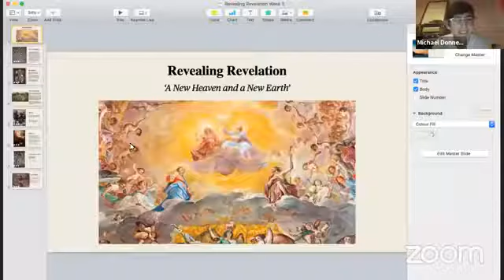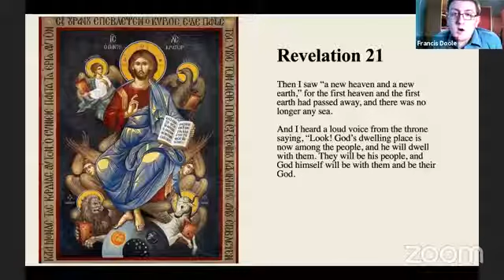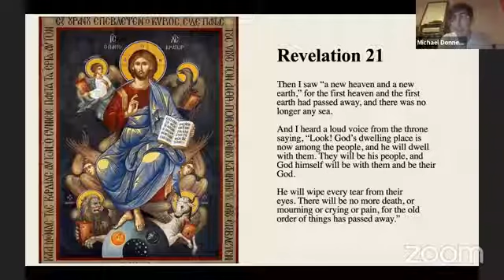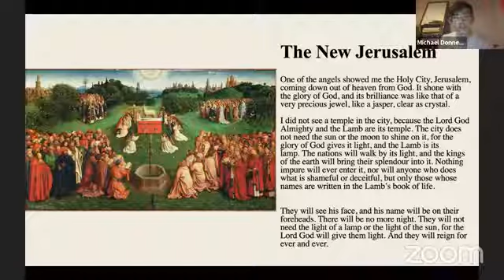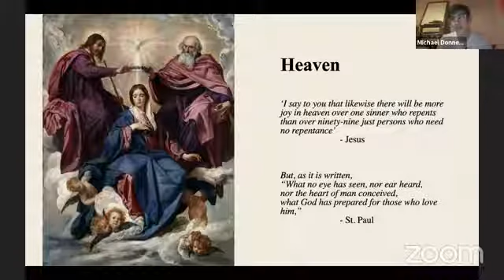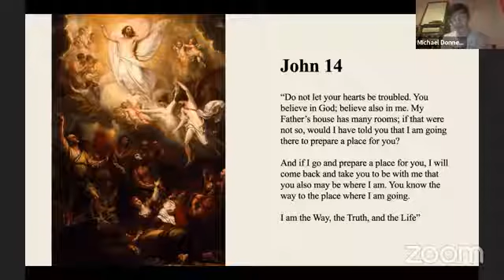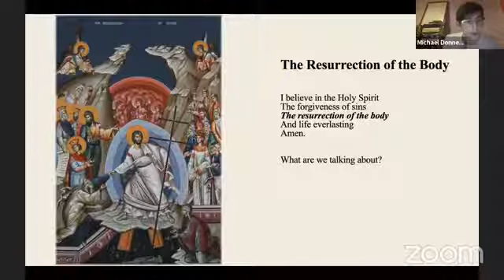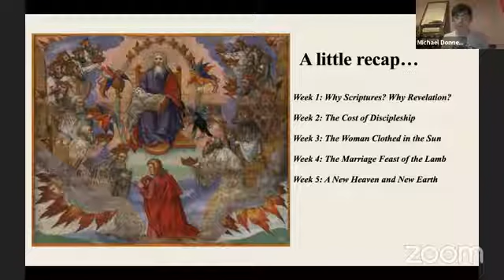Revealing Revelation Week 5 - Wednesday 11th November 2020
Week 5 of our Revealing Revelation course led by Michael Bingham and Michael Donnelly.